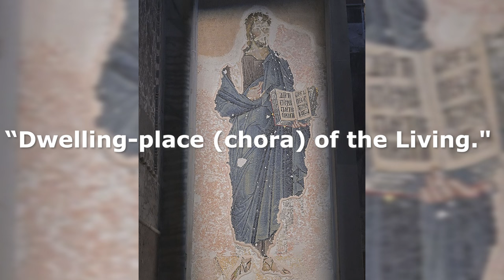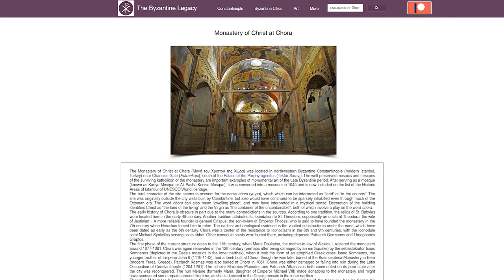The Chora Church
The Chora Church (Kariye Mosque) contains the best preserved Byzantine art in Istanbul.

This video is part of a series - 'The History of Byzantium goes to Istanbul.' In 2018 the listeners of the podcast funded a Kickstarter to send me to Istanbul. I documented many of the surviving Byzantine sites and have made videos about them.

I am now able to offer tours to Istanbul (and beyond) for listeners of the podcast.

It's a fantastic website providing breakdowns of the Byzantine buildings that can still be seen today and there you'll find most of the still images and sketches used in these videos.

'The History of Byzantium' is a podcast telling the story of the Roman Empire from 476 AD to 1453.